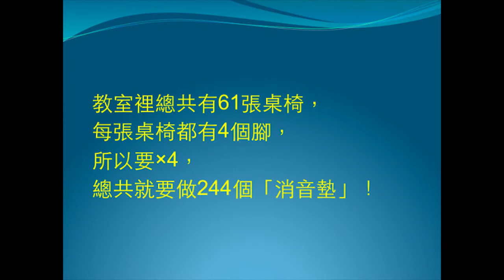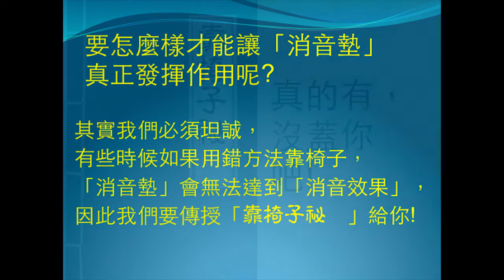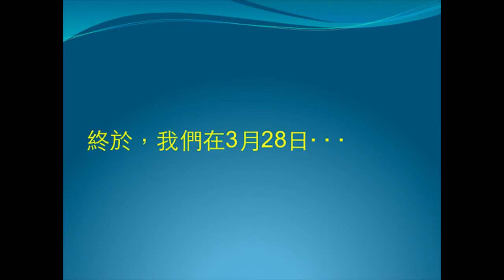CHI 2014090 消音墊計劃